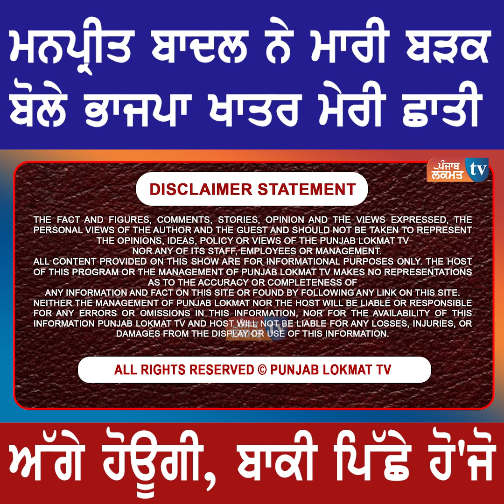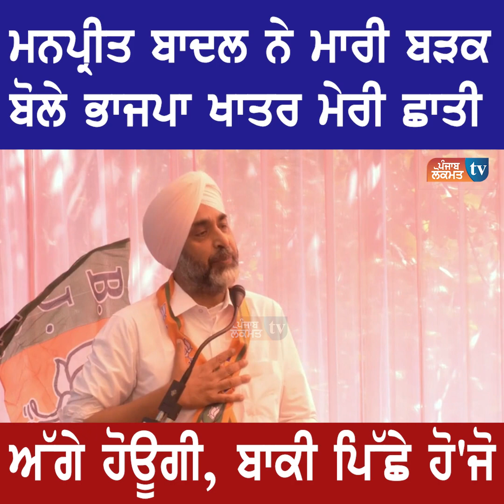ਮਨਪ੍ਰੀਤ ਬਾਦਲ ਨੇ ਮਾਰੀ ਬੜਕ ਬੋਲੇ ਭਾਜਪਾ ਖਾਤਰ ਮੇਰੀ ਛਾਤੀ ਅੱਗੇ ਹੋਊਗੀ